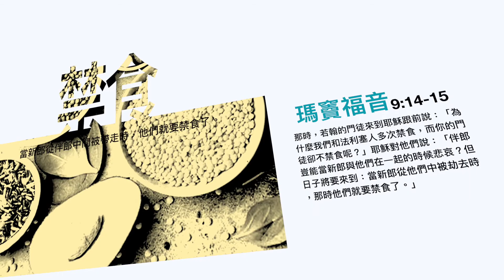聖灰禮儀後星期五 🍀普通話〖瑪竇福音 9:14-15〗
瑪竇福音 9:14-15（當新郎從伴郎中間被帶走時，他們就要禁食了。）

那時，若翰的門徒來到耶穌跟前說：「為什麼我們和法利塞人多次禁食，而你的門徒卻不禁食呢？」耶穌對他們說：「伴郎豈能當新郎與他們在一起的時候悲哀？但日子將要來到：當新郎從他們中被劫去時，那時他們就要禁食了。」